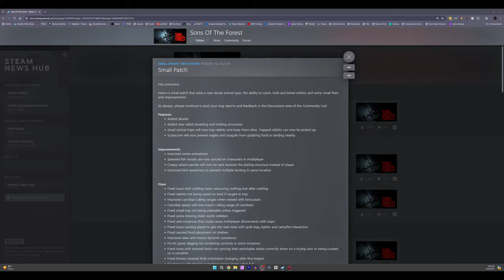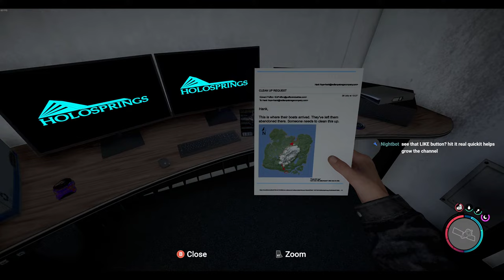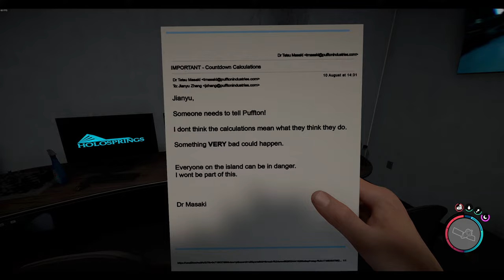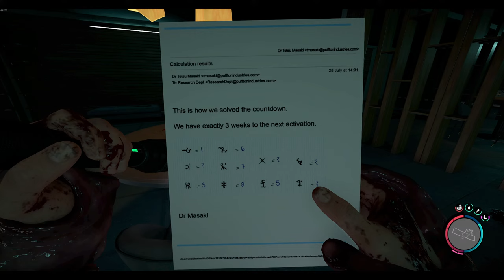Sons Of The Forest 1.0 - Shotgun - Stream 9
***Sons of the Forest*** is a survival horror video game developed by Endnight Games and published by Newnight. It is the sequel to the 2014 video game *The Forest,*
 and was released on February 23, 2023 via early access for Microsoft Windows